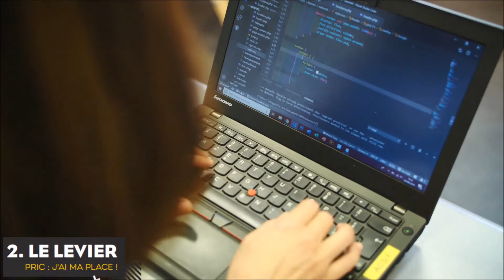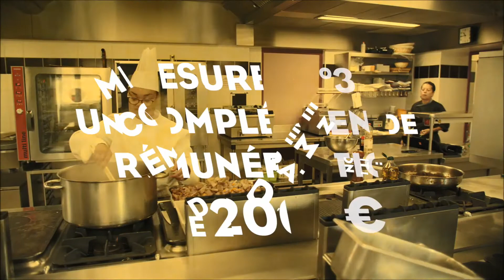Plan Régional d'Investissement dans les Compétences - Le levier